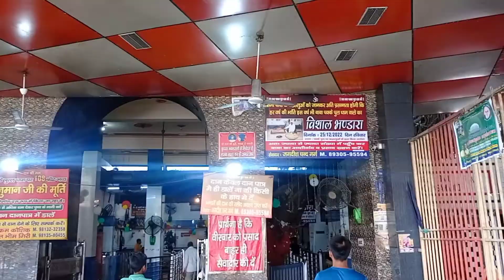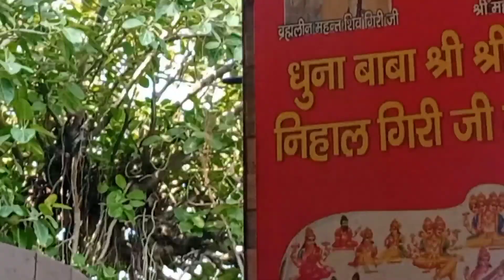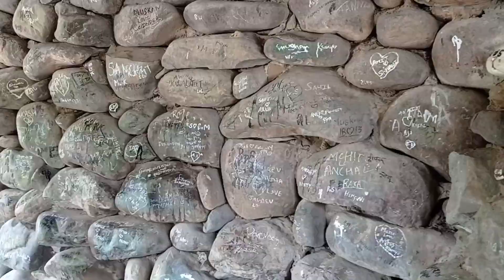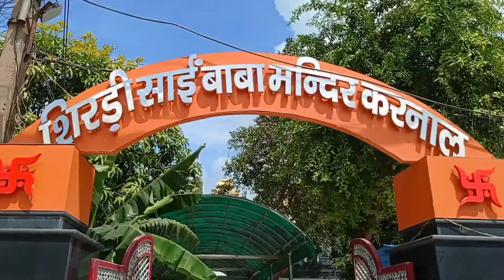BEST PLACES OF KARNAL FOR TOURISTS | करनाल कि पाँच सबसे बेहतरीन जगाह | TEJAS PENDU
BEST PLACES OF KARNAL FOR TOURISTS
BEST PLACES
TOPFIVEPLACES
KARNAL KI PANCH SABSE BEST PLACES IN THIS VIDEO TO VIDEO KO PURA DEKHNA IS VIDEO M MAI AAPKO KARNAL KI PANCH SABSE BEHTARIN JGAHE DIKHAUNGA HUM APNE SAFAR KI SURUWAT PAKKE PUL WALE PEER BABA JI SE KARENGE OR FIR HUM NOOR MAHAL CHALENGE OR FIR HUM ATAL PARK FIR SAI BABA JI MANDIR OR END M HUM KARNA LAKE PE APNI VIDEO KO KHATAM KARENGE